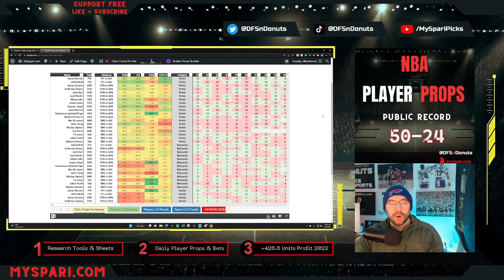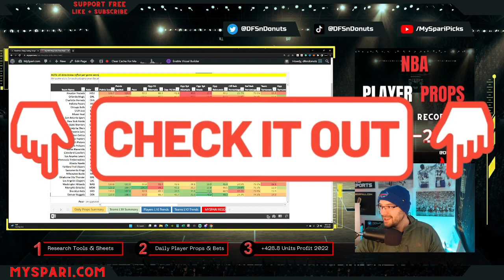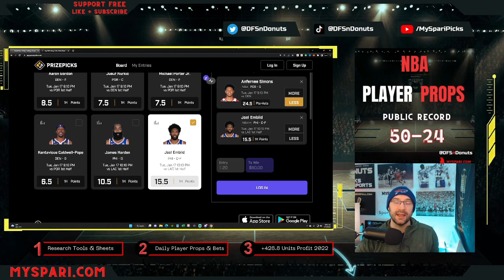1/17 NBA PICKS TODAY (50-24) | 1/17 NBA PLAYER PROPS TODAY | 1/17 NBA PRIZE PICKS TODAY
1/17 NBA PICKS TODAY (50-24) | 1/17 NBA PLAYER PROPS TODAY | 1/17 NBA PRIZE PICKS TODAY | NBA PROPS